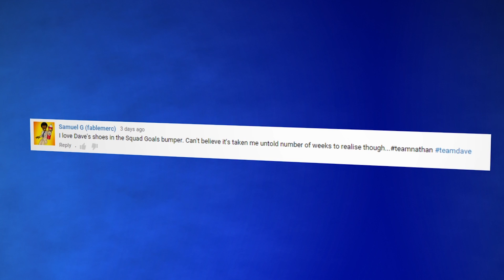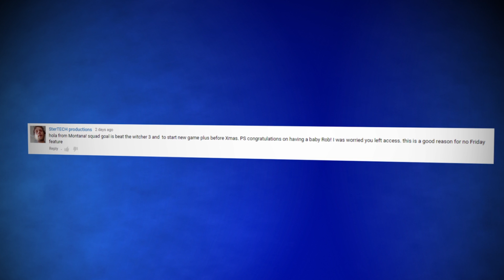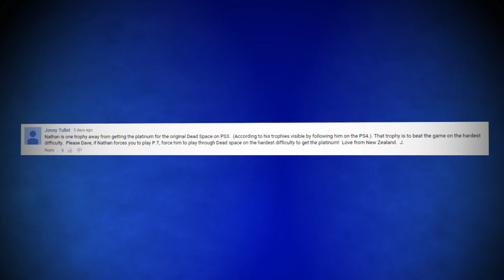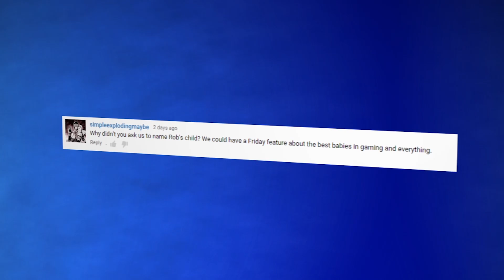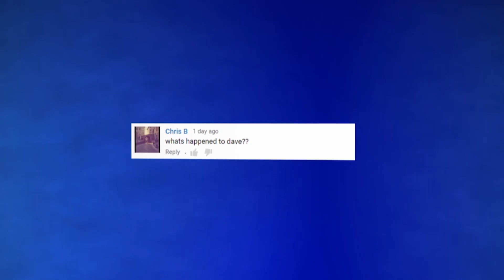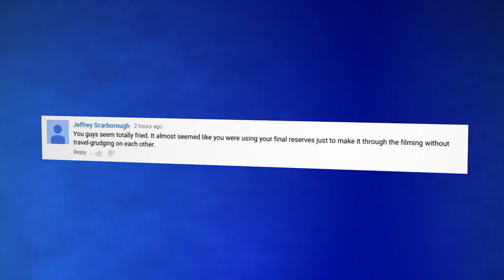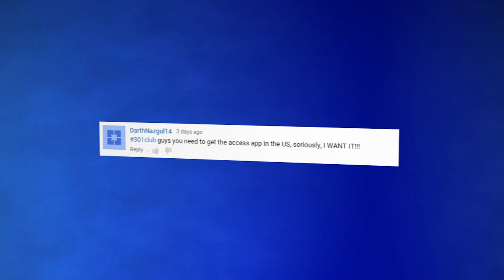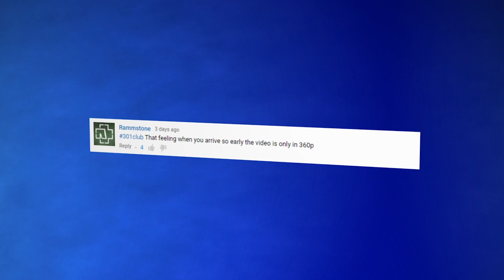Access Granted: The One From PSX!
Nath and Hollie are at the PlayStation Experience this week with Squad Goals, the 301 Club, and responding to your comments. Get involved!